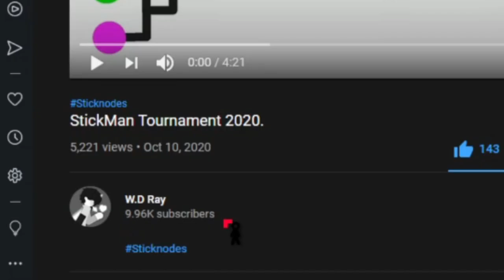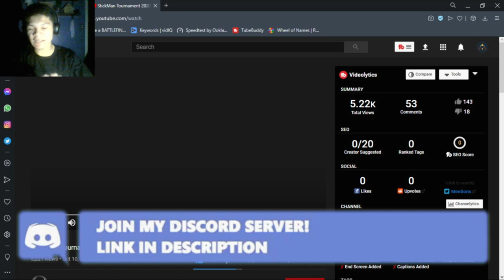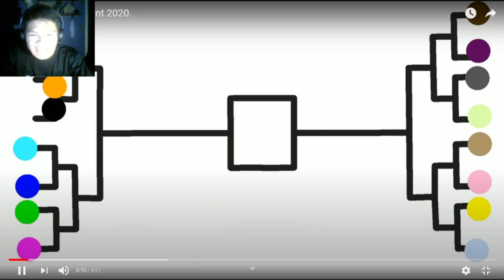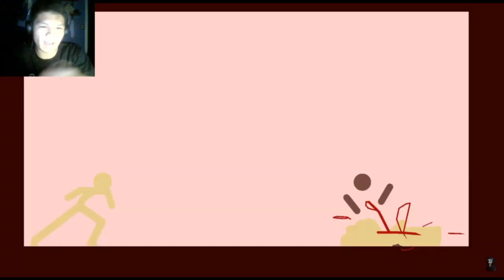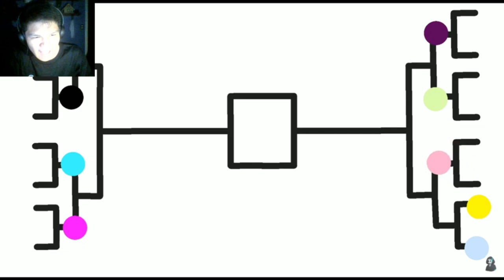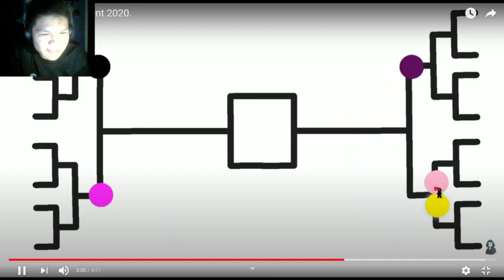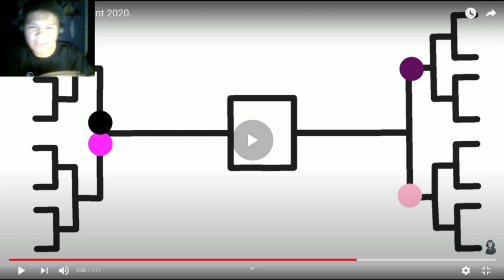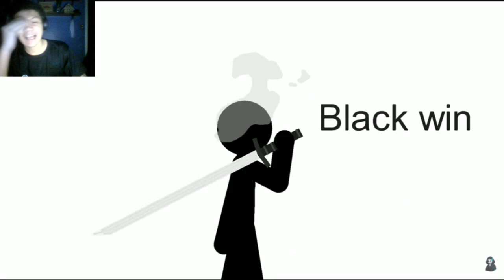StickMan Tournament 2020. | [REACTION] (#51)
Yeah it's true, and it is what it is. That video was back in January 2021. Nothing else to say, so hope you enjoy. See ya next time, bye!